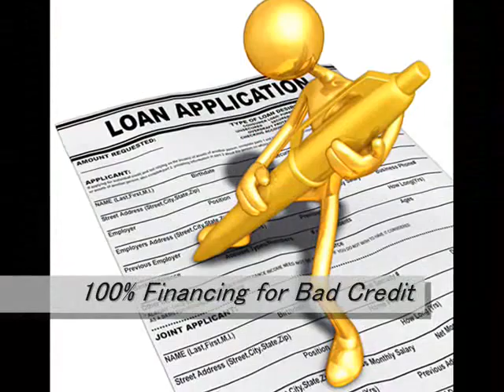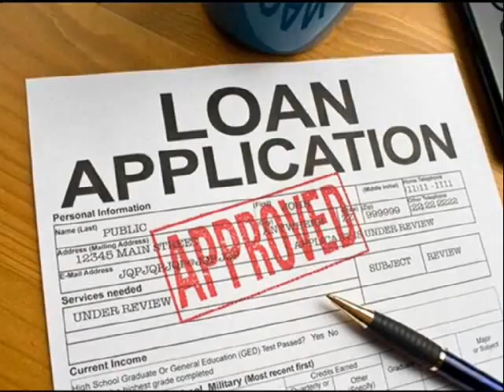Refinance Home Loan Salt Lake City 866 362 1168